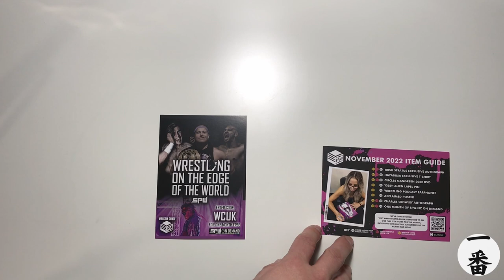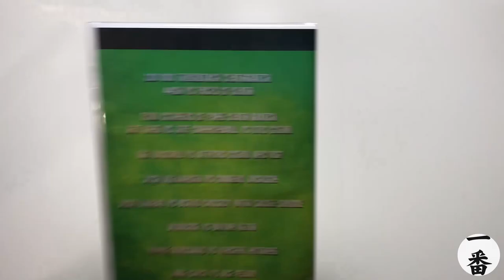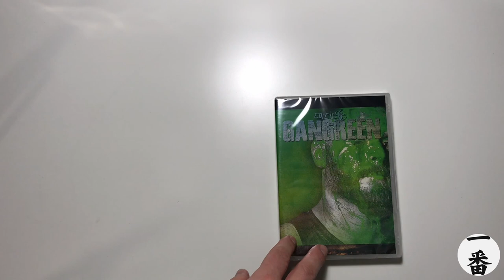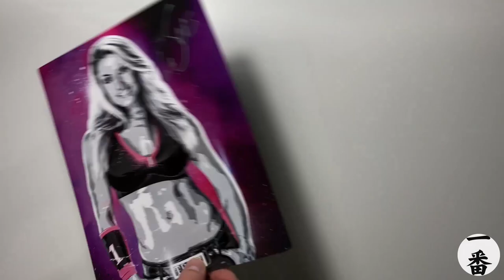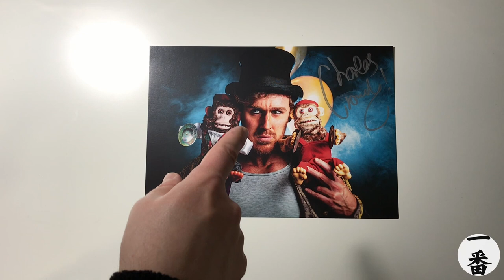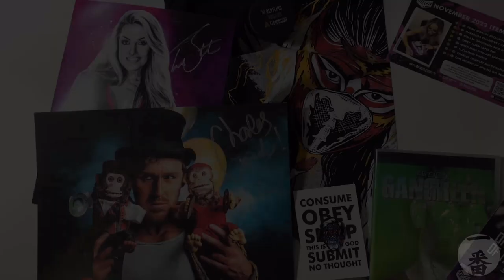No strike this month! Wrestle Crate UK November 2022 Unboxing & Review Wrestling Loot Box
Sorry it is late. An honest unboxing and review of the November edition of the UK Wrestle Crate. An amazing T Shirt, ok autograph and a lot of other toot!